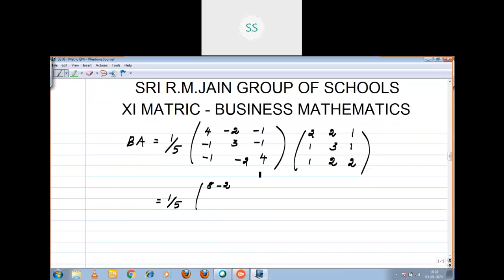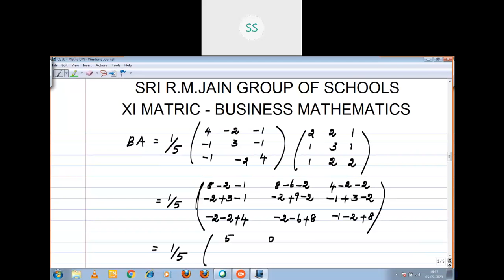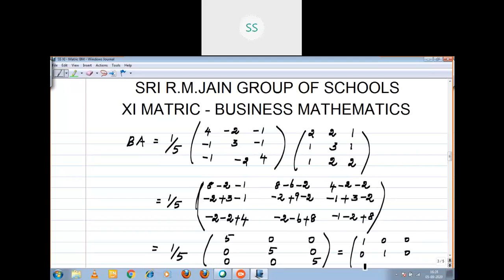XI - BUSINESS MATHS - TN SAMACHEER -Matrices And Determinants Ex: 1.2 Q.No. 7&8